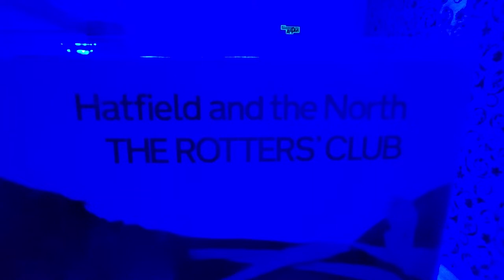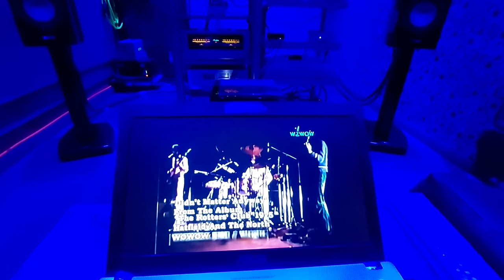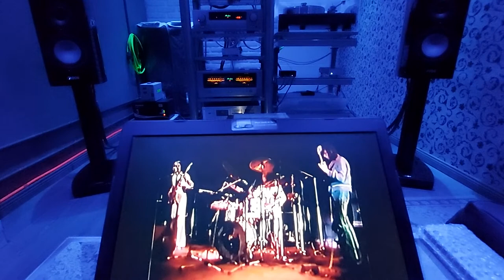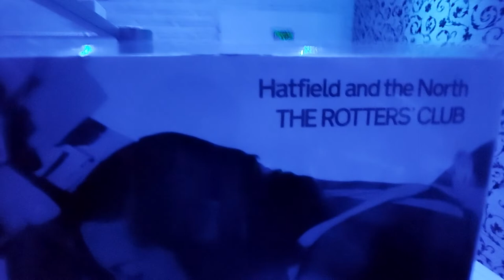HATFIELD & THE NORTH "Didn't Matter Anyway" UK 1975 FIRST PRESSING VINYL on TECHNICS 1200MK5 /AT12XE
Hatfield And The North "Didn't Matter Anyway"
(Written-By – R. Sinclair)
taken from 1975 "The Rotters' Club" album

Bass, Vocals – Richard Sinclair
Clarinet, Guest – Tim Hodgkinson
Drums, Percussion – Pip Pyle
Flute, Tenor Saxophone, Soprano Saxophone, Guest – Jimmy Hastings
French Horn, Guest – Mont Campbell
Guitar – Phil Miller
Oboe, Bassoon, Guest – Lindsay Cooper
Organ, Electric Piano, Electronics [Tone Generator] – Dave Stewart
Performer, Guest [Northettes] – Amanda Parsons, Ann Rosenthal, Barbara Gaskin

Producer – The Hatfields
Producer [Assistant], Engineer – Dave Ruffell

Recorded At – Saturn Studios
Mixed At – Saturn Studios
Mastered At – Gedmal Galvanic Ltd.
Pressed By – EMI Records